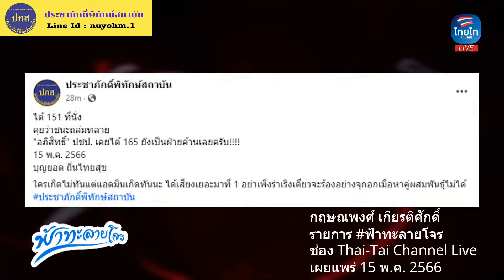เมื่อ ก้าวไกลได้ ส.ส. 151 ที่นั้งแต่หาคู่ผสมพันธุ์ไม่ได้ ฝ่ายค้านตำแหน่งยังว่าง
เมื่อก้าวไกลได้ ส.ส. 151 ที่นั้งแต่หาคู่ผสมพันธุ์ไม่ได้ ฝ่ายค้านตำแหน่งยังว่าง
ใครเกิดไม่ทันแต่แอดมินเกิดทันนะ ได้เสียงเยอะมาที่ 1 อย่าเพิ่งร่าเริงเดี๋ยวจะร้องอย่างจุกอกเมื่อหาคู่ผสมพันธุ์ไม่ได้
EP.2
โดย กฤษณพงศ์ เกียรติศักดิ์
รายการ
ช่อง Thai-Tai Channel Live
เผยแพร่ 15 พ.ค. 2566
เครดิตยูทูบช่อง : Thai-Tai Channel Live
ติดตามโซเชียลเครือประชาภักดิ์พิทักษ์สถาบัน :